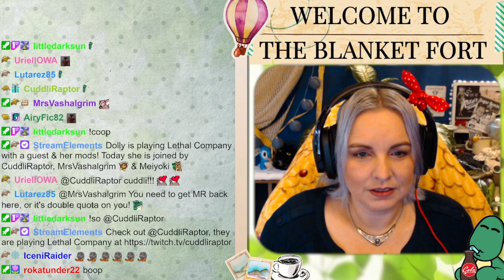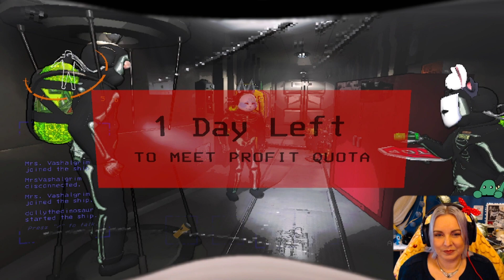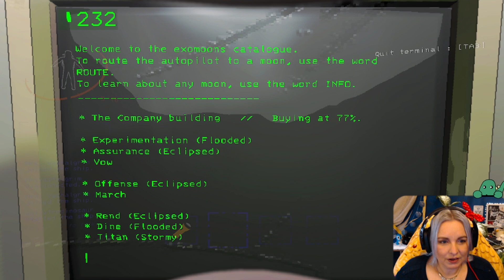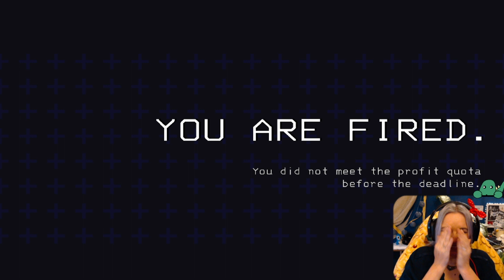Lethal Company - Episode 12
Playing: Lethal Company
With the mod team and special guest streamer @cuddliraptor8594